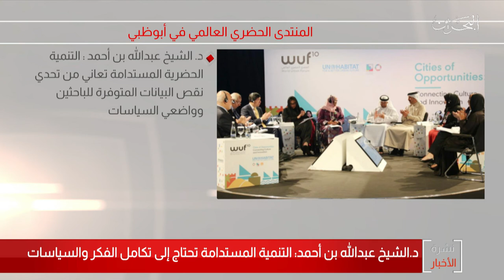البحرين مركز الأخبار : رئيس مجلس أمناء مركز البحرين للدراسات يشارك في المنتدى الحضري العالمي بأبوظبي